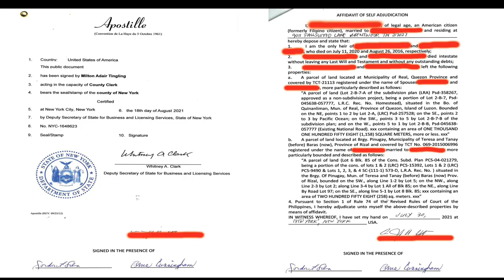EXTRAJUDICIAL SETTLEMENT and AFFIDAVIT OF PUBLICATION SAMPLE TEMPLATE